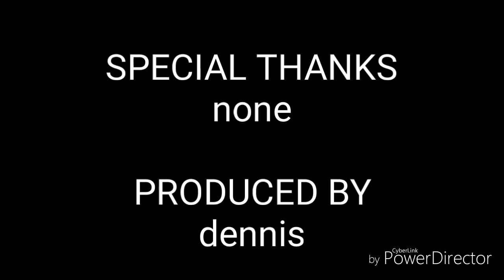Snake 2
Another one